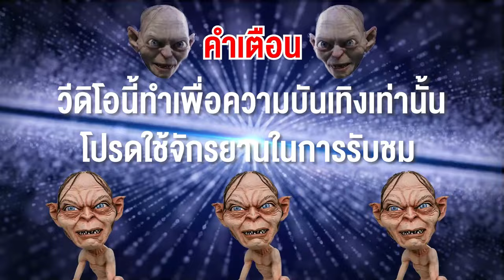สล็อตpg สล็อตเว็บตรง pgslot สล็อตพีจี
pg,สล็อตpg,สล็อตเว็บตรง,เว็บสล็อต,pgslot,สล็อตพีจี,สล็อตแตกง่ายเว็บตรง,สล็อตเว็บตรงแตกง่าย,
สล็อต_pg,สล็อตpgแตกง่าย,สล็อตแตก,สล็อตpgเว็บตรง,pg สล็อต,pg slot,สมัครสล็อต pg,
สล็อตpgล่าสุด,slotpg,สล็อตเว็บตรงpg,pg สล็อต ล่าสุด,พีจีสล็อต,pgสล็อต,pg สล็อต แตกง่าย,
เว็บสล็อตpg,สมัครสล็อตpg แตกง่าย,สล็อตเว็บตรงล่าสุด,สล็อตpg แตกหนัก,สล็อต pg ล่าสุด,
pg สล็อต เว็บตรง,สล็อตpgเกมใหม่,สล็อตpgทุนน้อย,สล็อตpgล่าสุด วันนี้,สล็อตpgวอเลท,
สล็อตpg แตกบ่อย,เว็บสล็อต pg

เด็กต่ำกว่า 18 ปี ไม่ควรทำตาม รับชมด้วยความบันเทิงเท่านั้น ขอบคุณครับ

00:00 เริ่มเกมส์
00:55 ฟรีแรกเบทน้อย
02:25 ขยับเบท ขยับสกอร์
04:29 ประตูสุดท้าย ดาวซัลโวไปที